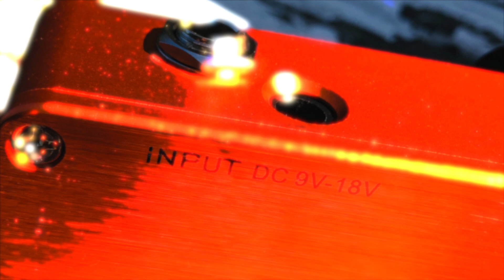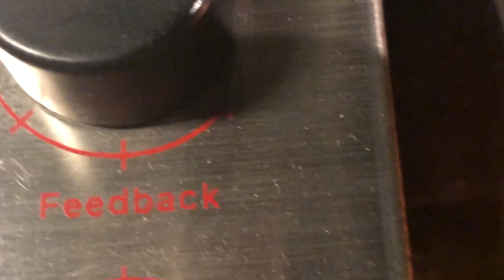One Control - Marigold Orange Over Drive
Fender "Bowling Ball" Telecaster - TC Electronic Polytune - BJFE Mighty Green Mini Vibe - One Control Marigold Orange Over Drive - EHX Deluxe Memory Man - BJFE Baby Blue Booster - Ekblad "Jolene" Custom Amplifier DIY - Marshall JCM800 2x15

Shure SM57 / Sennheiser e609 - Universal Audio Apollo Twin Duo - Logic Pro X

Backing track: cover of "This Masquerade" by Leon Russell